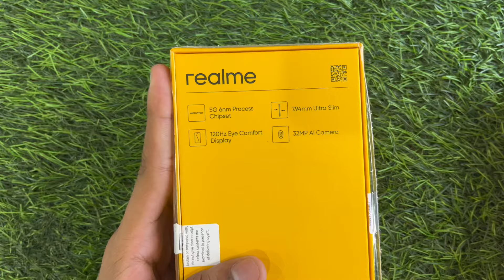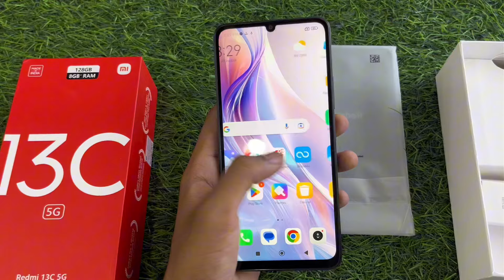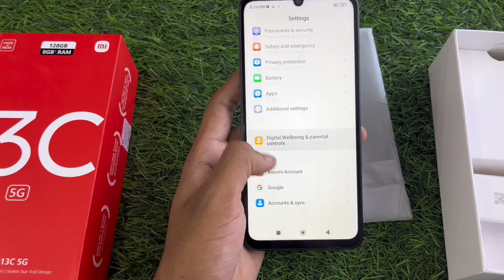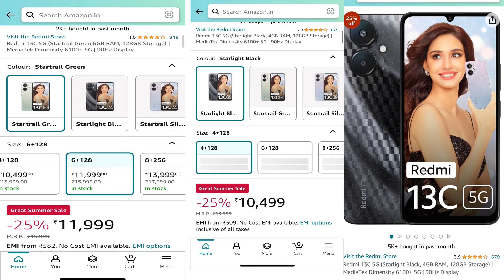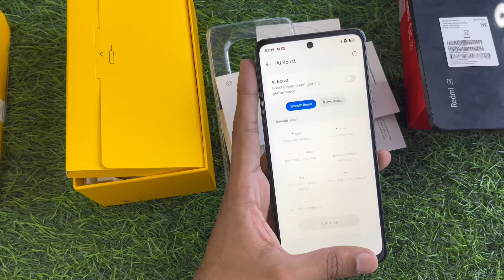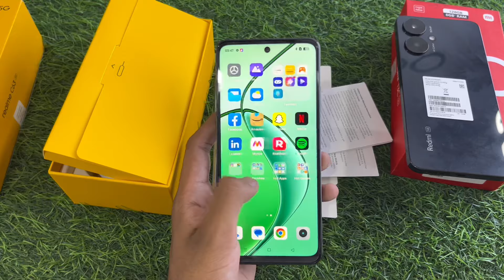Realme C63 5G vs Redmi 13c 5G - Best 5G Phone Under ₹10999 || Full Comparison